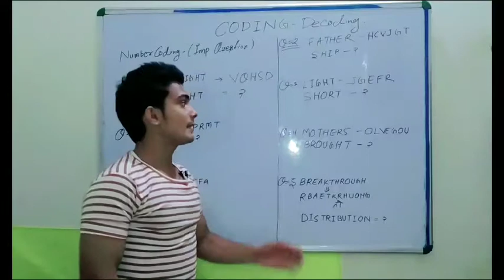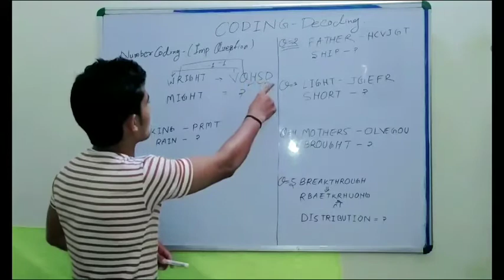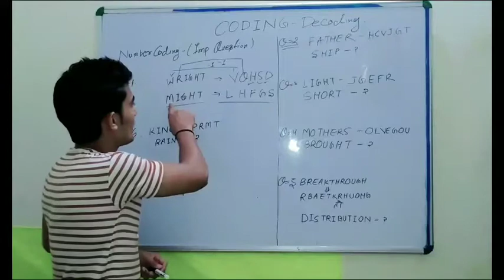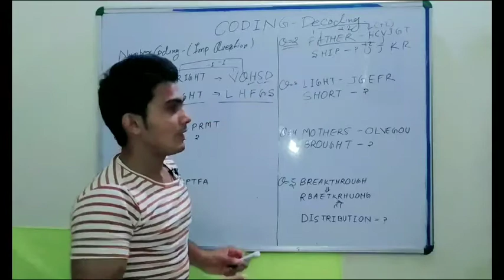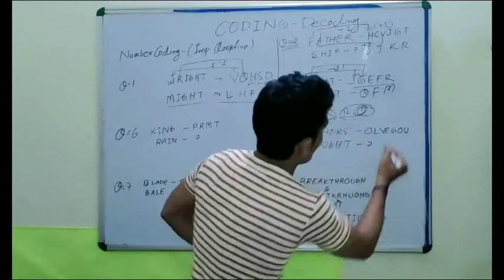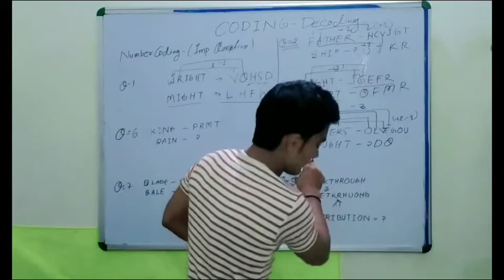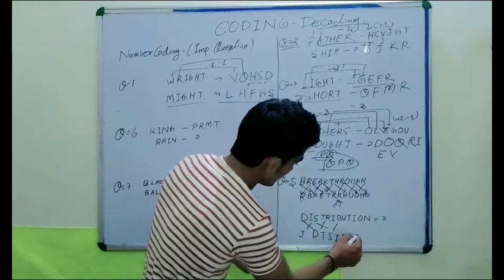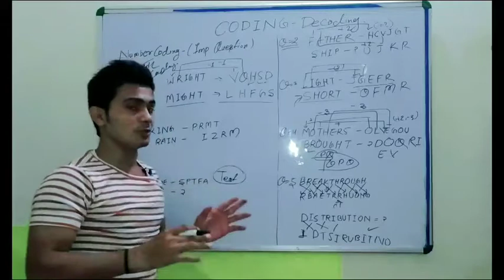New Pattern Coding Decoding important Concept। Reasoning Tricks Part 2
New Pattern  Coding Decoding
Coding  Decoding  ke new Question
               Welcome  to Examकुंड                        ⏲️⏲️Time Table:-✍️⏲️⏲️
,🏹Hindi (हिंदी )👉  7:00 AM  O clock⏲️
🏹Static  GK👉 10:00Am O clock⏲️
 🏹Reasoning 👉  12:00 PM O clock ⏲️
🏹SCIENCE 👉      3:00 PM O clock ⏲️
🏹GK+GS  👉       6:30 PM O clock   ⏲️
🏹SCIENCE  👉      9:00 PM O clock  ⏲️
🏹 Other Subject  👉  Coming  soon
🏹 👉 Other Subject... 👇
 All Subject  Coming  Soon...plz wait✍️🙏
 हेलो दोस्तों आपके अपने भरोसेमंद चैनल एग्जाम कुंड में आपका स्वागत करते हैं और आपको यह विश्वास दिलाते हैं कि आप यहां तैयारी करते हैं तो अवश्य ही सफलता आपके कदम चूमेगी👨‍✈️👨‍✈️
 इस  चैनल से आप किसी भी गवर्नमेंट 6 की तैयारी एक अलग तरीके से कर सकते हैं और बेहतरीन तरीके से भी यहां पर सभी सरकारी नौकरियों तथा परीक्षाओं की तैयारी करवाई जाती है जोकि निम्नलिखित है
UPSI, Lekhpal, NTPC, SSC, Group  D, RRB, UPSSSC, UPP, UP Police, MP Police, Bihar Police, Banking, PO, TET, CTET, SUPER TET,  इत्यादि
🎯🎯🎯  TELIGRAM  LINK🎯🎯🎯 Join Now
Link🥇🥇 :-  @Examkundd
Link🏅🥇 :-   @Parikshapurparicha
🥇🥈🥉   इन दोनों चैनलों में एग्जाम ( परीक्षा) से रिलेटेड प्रश्न होते हैं यहां पर बेहतरीन प्रैक्टिस करवाई जाती है सभी  विषयों की🙏🙏🙏